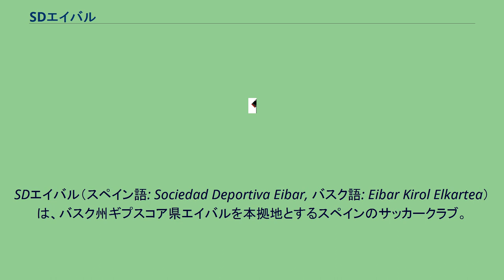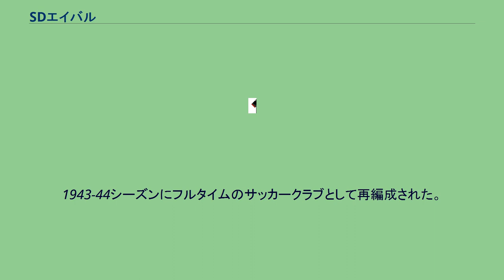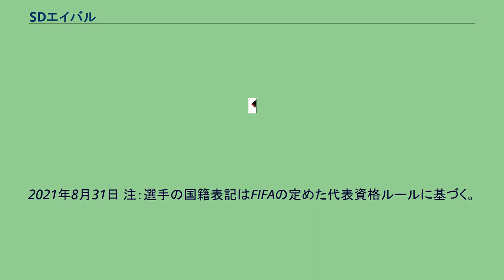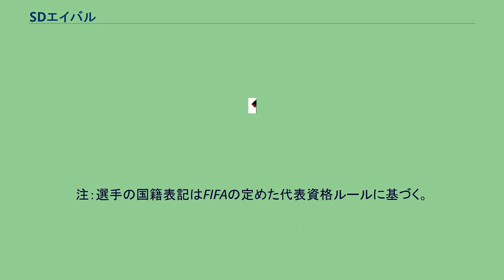SDエイバル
SDエイバル（スペイン語: Sociedad Deportiva Eibar, バスク語: Eibar Kirol Elkartea）は、バスク州ギプスコア県エイバルを本拠地とするスペインのサッカークラブ。
2021-22シーズンはセグンダ・ディビシオン所属。
1940年11月30日創設。
クラレット（ワイン色/濃赤紫色）と青色のシャツ、青色のパンツを着用する。
8,164人収容のエスタディオ・ムニシパル・デ・イプルーアをホームスタジアムとしている。
SDウエスカがプリメーラ・ディビシオンに昇格するまでは、プリメーラ最小規模のクラブだった。
また、エイバルはサッカークラブでは唯一、UNE-EN-ISO 9001 (品質管理システム) を持つクラブでもある。
1940年11月30日、デポルティーボ・ガジョとウニオン・デポルティーバ・エイバレーサが合併し、エイバルFC(Eibar Fútbol Club)が創設された。
その後名称がSDエイバル(Sociedad Deportiva Eibar)に変更された。
1943-44シーズンにフルタイムのサッカークラブとして再編成された。
1950年にリーガ・エスパニョーラ（全国選手権）のテルセーラ・ディビシオン（当時3部相当）に昇格し、3シーズン後の1953年にセグンダ・ディビシオン（2部）に昇格した。
5シーズン後にテルセーラ・ディビシオンに降格すると、その後の28シーズンのうち25シーズンをテルセーラ・ディビシオンで過ごした。
1977年にはセグンダ・ディビシオンB（現3部相当）が創設された。
1988年、再びセグンダ・ディビシオンに昇格した。
2005-06シーズン終了後にセグンダ・ディビシオンBに降格したが、すぐにセグンダ・ディビシオンBで優勝し、昇格プレーオフではCEルスピタレートやラージョ・バジェカーノに勝利して1シーズンでのセグンダ・ディビシオン返り咲きを決めた。
2012-13シーズンのコパ・デル・レイ・ラウンド32では同じバスク州に本拠地を置くアスレティック・ビルバオと対戦し、ホームでは0-0、エスタディオ・サン・マメスで1-1と引き分け、アウェーゴール差で勝ち上がりを決めた。
貴重な得点を決めたのはアスレティックの下部組織出身のミケル・アルアバレーナであり、指揮を執っていたのはガイスカ・ガリターノ監督である。
同シーズンのリーグ戦ではセグンダ・ディビシオンBのグループ2を2位で終え、昇格プレーオフではCDアルコジャーノ、レアル・オビエド、ルスピタレートを破ってセグンダ・ディビシオン昇格を決めた。
そして2013-14シーズンはセグンダ・ディビシオンで優勝し、クラブ史上初のプリメーラ・ディビシオン昇格を決めた。
2014-15シーズンは18位に終わり降格であったが、13位のエルチェCFに税金未払いや経営透明性の問題があるとして、スペインプロサッカー機構がセグンダ降格を命じたことでエイバルのプリメーラ残留が決定した。
2015-16シーズンには乾貴士が加入し、2017-18シーズンまで所属（2019-20シーズンに復帰）。
同シーズンはラ・リーガ昇格後最高位の9位で終えた。
以降、粘り強い闘いでラ・リーガの座を死守。
しかし、2020-21シーズンは2021年に入ってから未勝利の状態が続き、5月16日のバレンシアCF戦に1-4で敗れ、セグンダ降格が決定した。
2021年8月31日 注：選手の国籍表記はFIFAの定めた代表資格ルールに基づく。